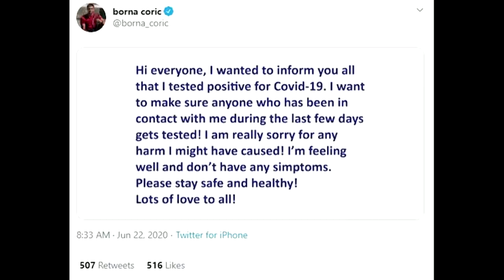Two positive virus tests at Djokovic event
Croatia's Borna Coric along with Grigor Dimitrov have both tested positive for COVID-19 having played at Novak Djokovic's Adria Tour event in Croatia.